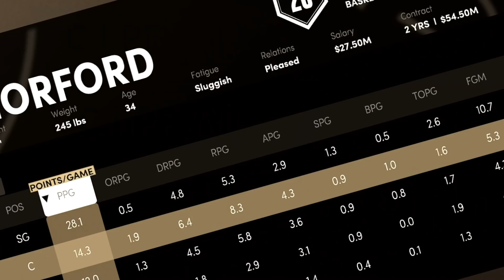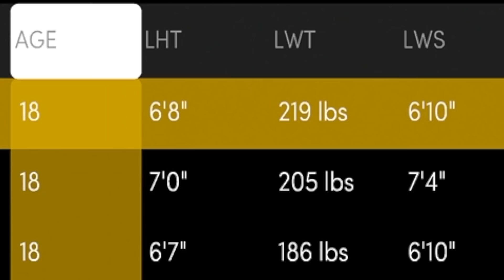SCOUTING FOR THE 2021 NBA DRAFT | REBUILDING THE OKC THUNDER #3 | NBA 2K21 MYNBA NEXT GEN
As we wrap up season 1 of the Oklahoma City Thunder rebuilding series with hopes of landing a top pick in the 2021 NBA Draft its time for us to scout some players. We take a look at players like Cade Cunningham, Jalen Green, BJ Boston, Evan Mobley, and many more to see who we should draft in the upcoming NBA Draft.
Let's get 150+ likes for episode 4!

LegendaryEA is a basketball analyst and gamer with a channel filled with content including gaming videos of NBA 2K21 MyLeague and MyNBA (Challenges, Rebuilds, Career Simulations, etc), NBA debates/discussions, and Basketball breakdowns.